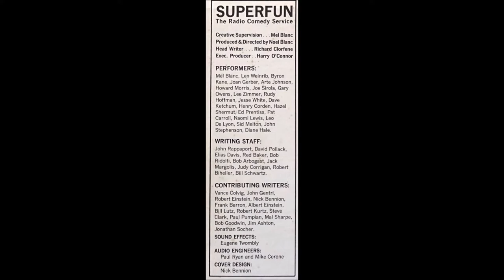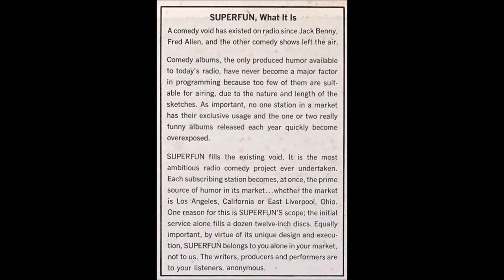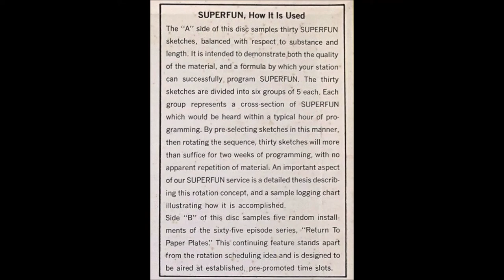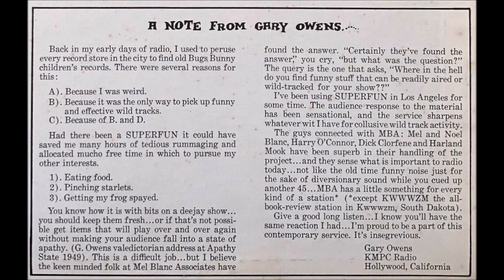Superfun (1973)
Compilation record of skits from Mel Blanc's mid 60s radio humor service, Superfun.

The Eraser that Rubbed Out Louisville - 0:00
Daytime Sleepy Gal - 0:36
Wrong Voice - 0:52
Only Survivor of Electric Chair - 0:59
"Gourmet" Travel Film - 1:14
The Story Lady: The Frog Prince - 2:16
Battle of the Bilge - 3:26
Wrong Voice #2 - 3:57
Request Time - 4:03
Dr. Jekyll and Mr. Hyde - 5:05
Maxwell of the Royal Peruvian Marines - 5:53
Hidden Microphone: French Palace - 7:10
Off-Stage Announcer: Elephants - 7:38
Boyd Poindexter: First Man to Walk across Equator on Toe Shoes - 7:49
Believe It Or Don't: What's My Line - 8:50
Different Cigarettes - 9:11
Jerry Cosgrove: Mugger - 10:00
The Crime Stopper's Notebook: The Con-Man - 10:19
Spaghetti, Italian Style - 10:54
Back in Time: Navy - 11:42
Balloon Man - 12:09
The Story Lady: The Emperor's New Clothes - 13:01
Garcia's Guacamole - 14:00
Boyd Poindexter: President of Gamblers Anonymous - 14:09
Chapped Rawhide - 14:42
Robin Hood - 15:33
"Look, ma! No cavities!" - 16:22
Walt's Time - 16:41
Astrological Forecast: Scorpio - 17:09
The Treadmill of Life - 17:30

Return to Paper Plates

Intro - 18:35

Replacement Actor -18:56

In Prison - 21:18

Wrong Script - 23:13

Carl at a Hollywood Party 24:47

On A Trek - 26:21